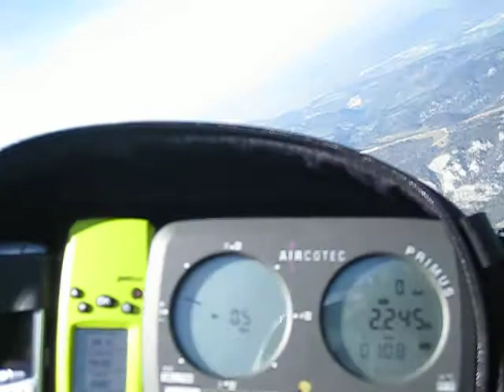Stierenberg 11.4.2009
Die Thermik war genial, nur der SO und TMA Basel ab 14.30 Uhr aktiviert verunmöglichte gloorreiche Taten...